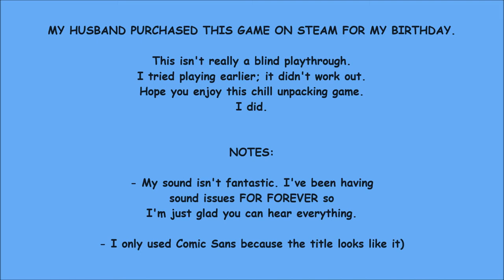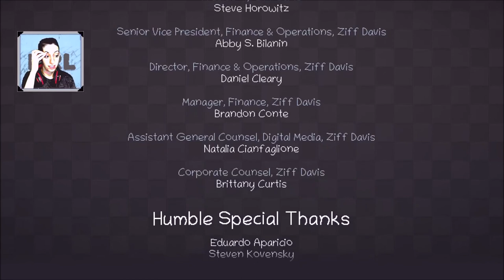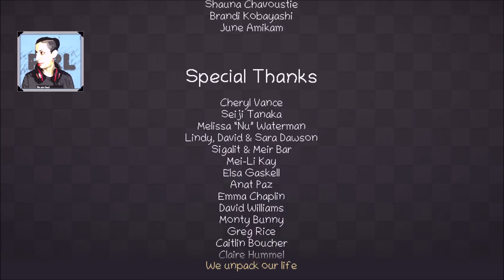unpacking | taking my time with this cute game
MY HUSBAND PURCHASED THIS GAME ON STEAM FOR MY BIRTHDAY.

This isn't really a blind playthrough.
I tried playing earlier; it didn't work out.
Hope you enjoy this chill unpacking game.
I did.

NOTES:

- My sound isn't fantastic. I've been having
sound issues FOR FOREVER so
I'm just glad you can hear everything.
- My video has motion blur. it doesn't affect this game so much, but it's there.

- I only used Comic Sans because the title looks like it

GOOD HEALTH!
Please be good to yourselves and each other.